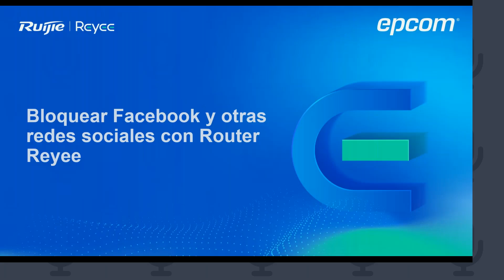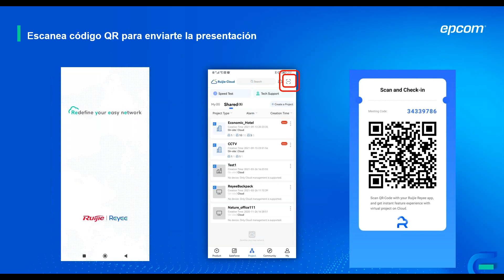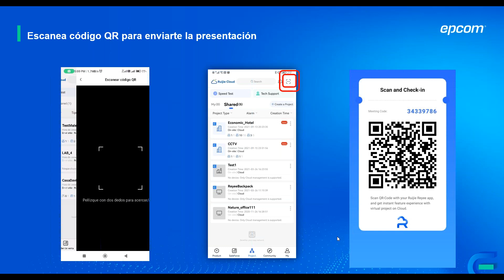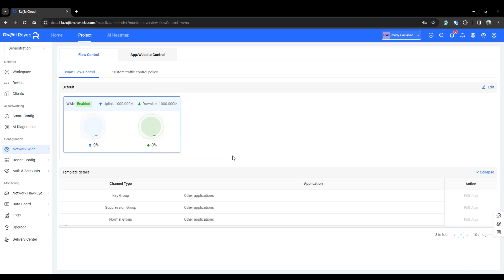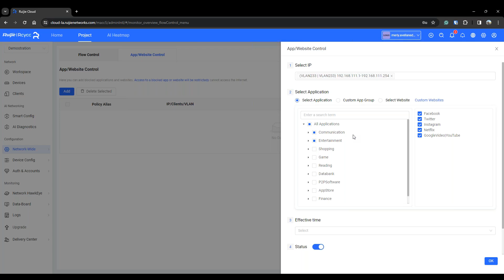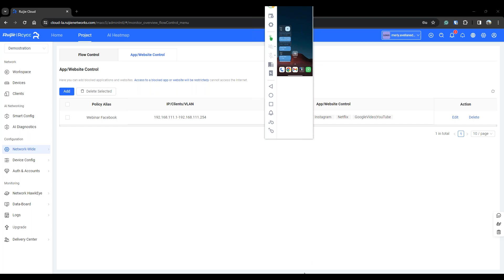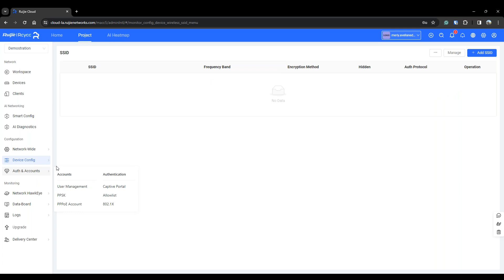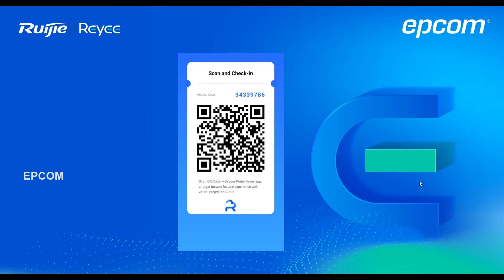Webinar: Cómo bloquear Facebook y otras redes sociales con Router Reyee